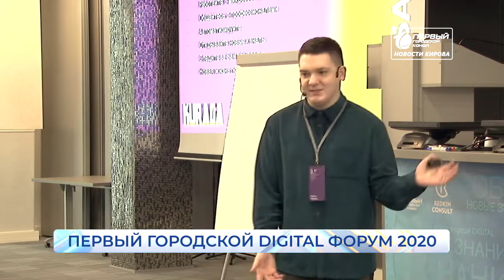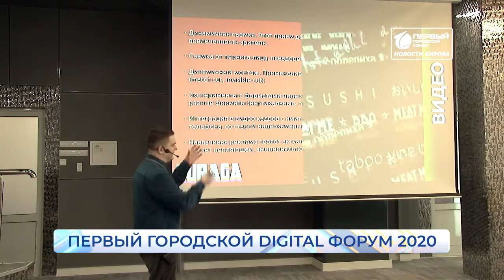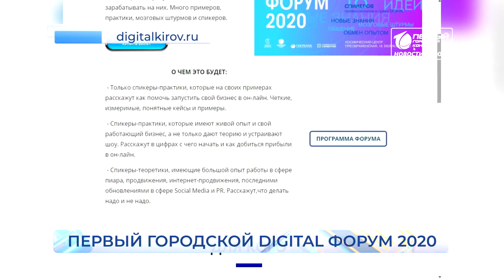ПЕРВЫЙ ГОРОДСКОЙ DIGITAL ФОРУМ День первый Новости Кирова 04 02 2020